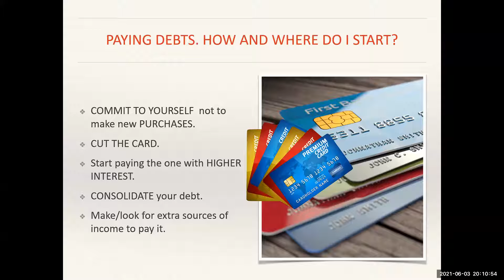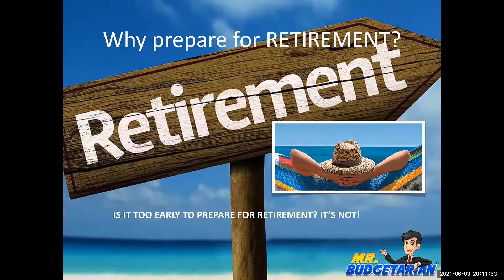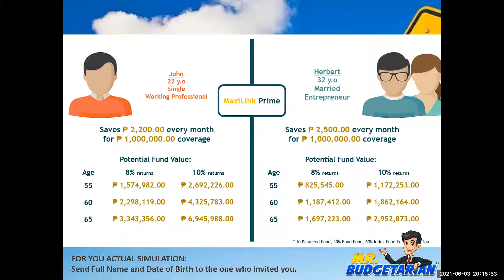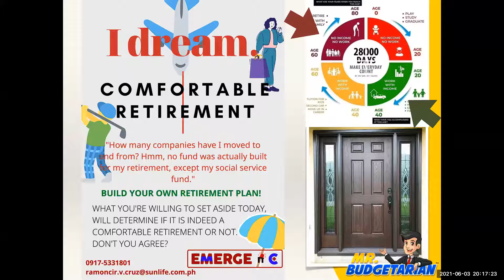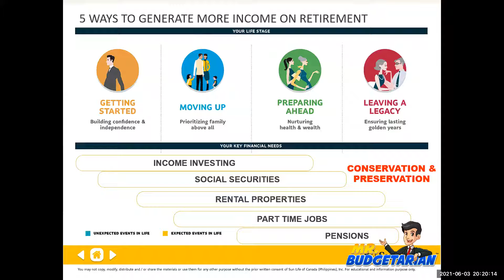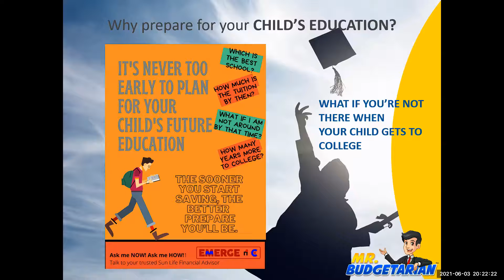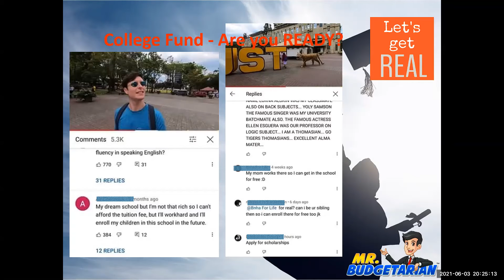Mr. Budgetarian Series Part 5 by SM Ramon Cir Cruz